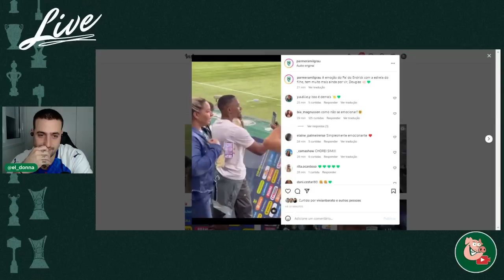APOSTO QUE VOCÊ TAMBÉM VAI SE EMOCIONAR COM O ENDRICK